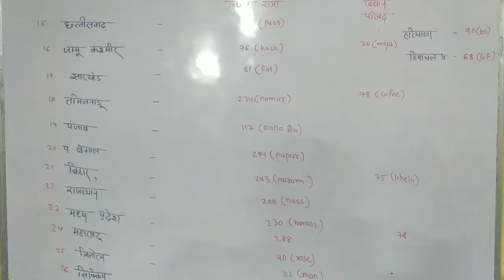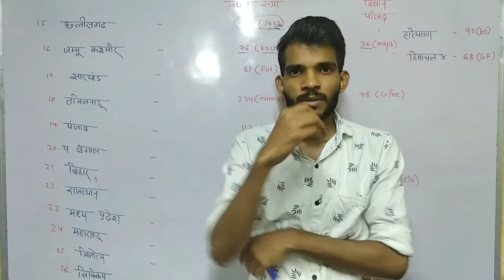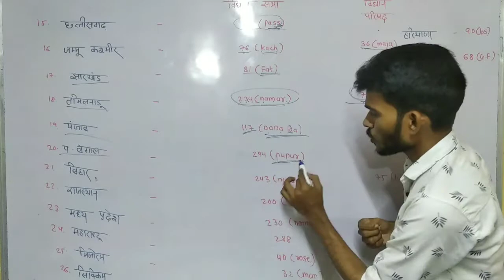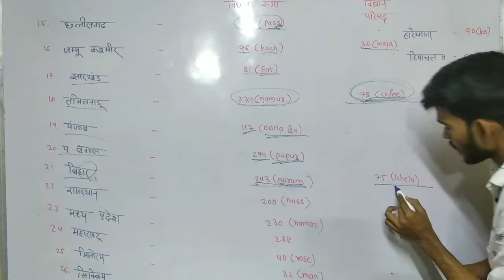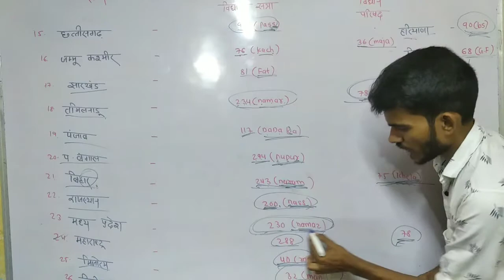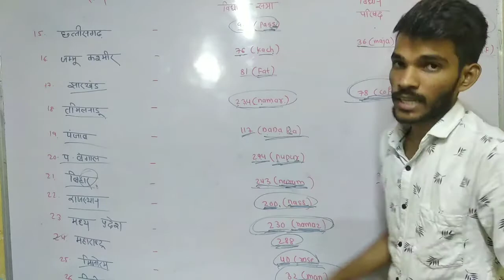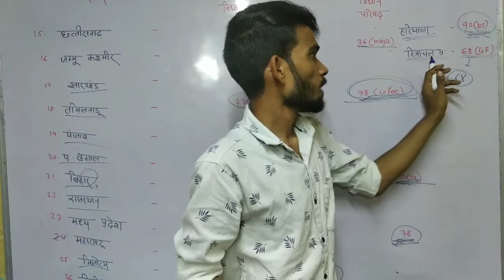राज्यो के विधान सभा और विधान परिषद में सीटों की संख्या || vidhan sabha vidhan parishad trick part 2